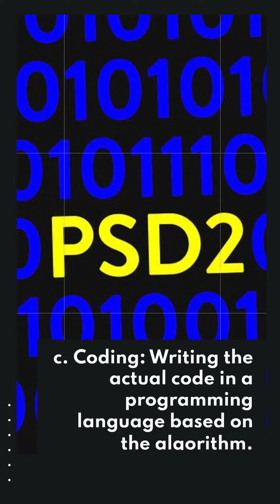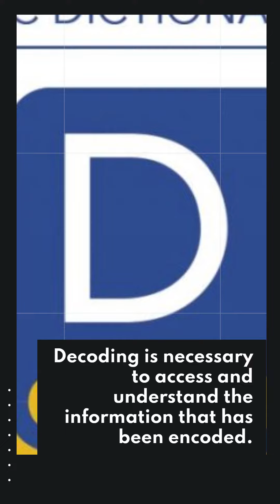programming and De-coding